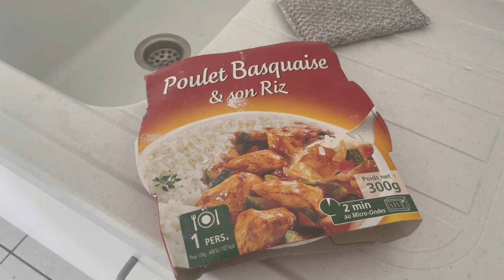🎬 416 {VLOG FAMILLE} C'est troublant !